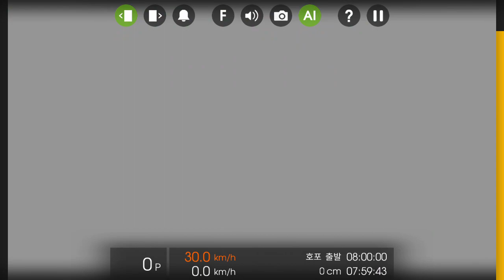Hmmsim2 부산휴메트로 2호선 양산선